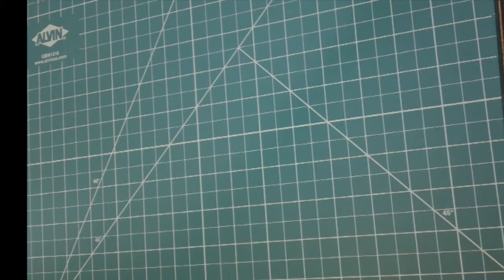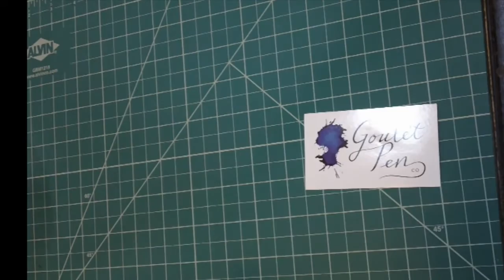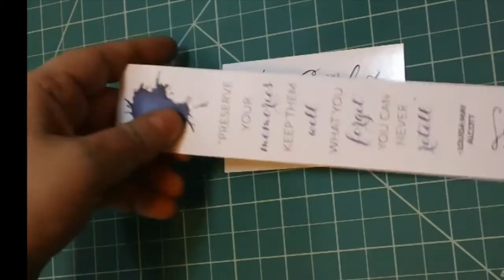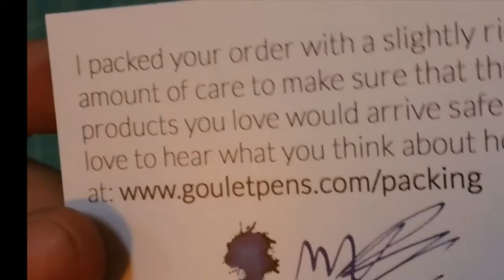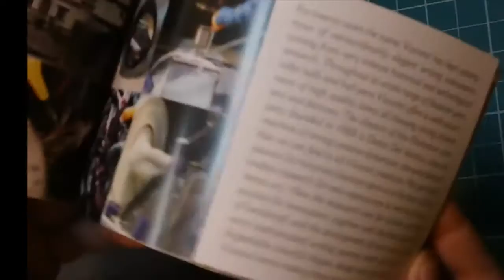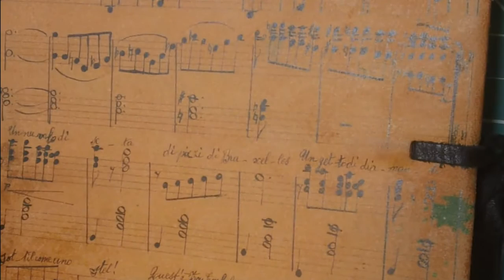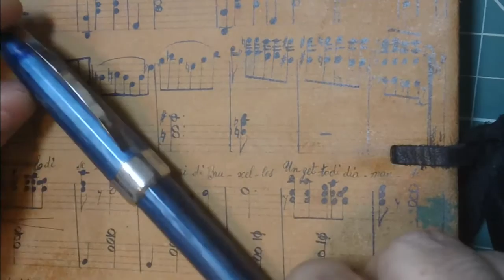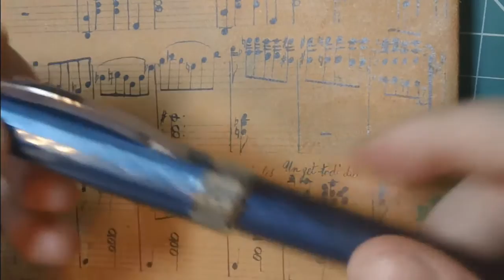Goulet Pens Haul, January, 2016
This video features a recent haul from The Goblet Pen Company as well as a smaller birthday haul.

NOTE: Please forgive the off and on blurriness. I was having some focusing issues that I just couldn't lick.

To browse and shop for cool fountain pens and accessories, The Goblet Pen Company will supply your needs.